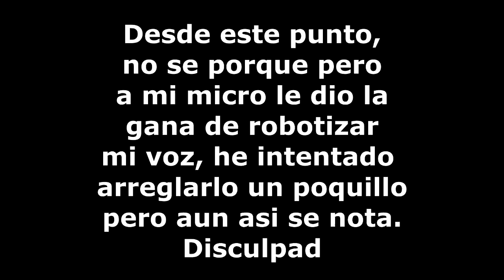APLASTAMOS A SPRING BONNIE! | FREDBEAR AND FRIENDS REBOOT Gameplay Español #2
Muy buenas! Fredbear and Friends Reboot! Contunuamos con este genial fanmade completando de 12 a 6.